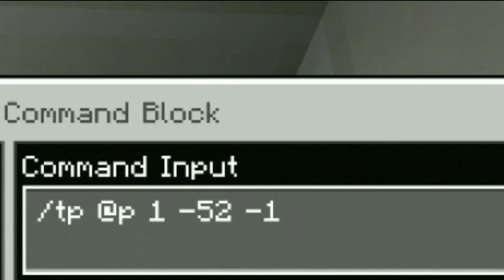Tutorial Membuat Lift Cuma Pake 4 bahan Tanpa Redstone Di MINECRAFT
Halo teman²

Terima kasih sudah klik Vidio saya, semoga vidionya seru dan terhibur, jika kalian suka sama vidio saya,bisa kalian subscribe like, coment &share ya,agar channel Gifema Gaming terus berkembang dan rajin upload vidio setiap hari yaaa 😃